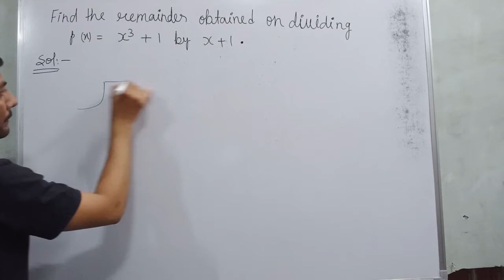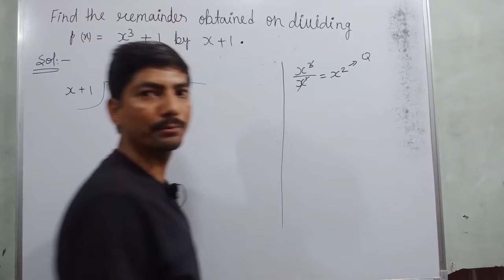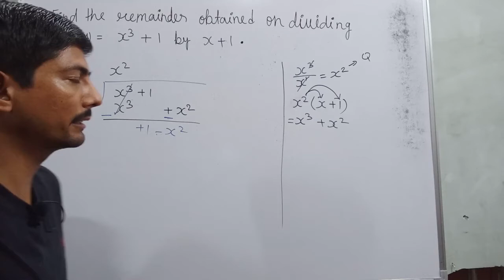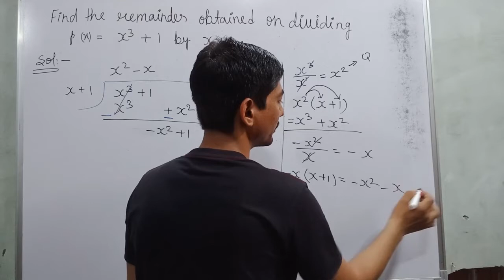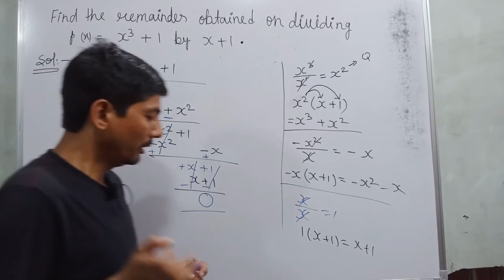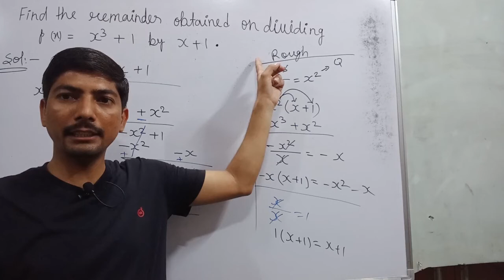x cube + 1 by x + 1 | x3+1 by x+1 | find remainder obtained on dividing p(x)=x3+1 by x+1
Hi everyone
in this video, I tell you about  " Example 8  find the remainder obtained on dividing p(x)=x3+1 by x+1  "?